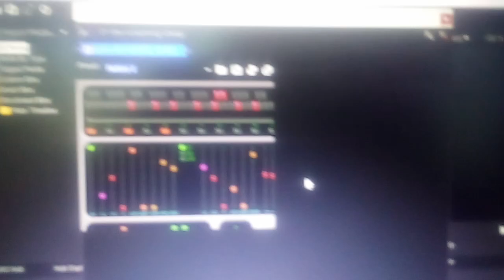There's something wrong about the VST Plugin window...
The VST Plugin window just cut off for no reason.

Is there a way to fix this?